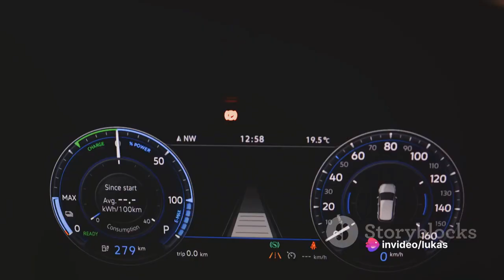short video about tesla and its bright looking future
tesla video